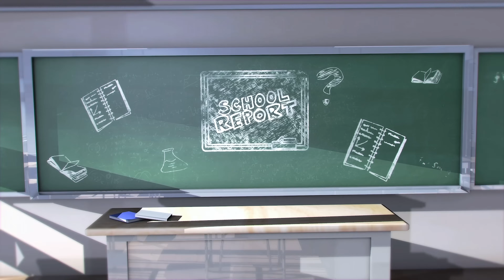THE SCHOOL REPORT #3 - SIBLING ISSUES; NEKKO & PRINCESS GO AT IT. JR COMES IN HOT!!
Get ready for an exciting comeback! After a long 4-year break, The School Report is back with a brand new cast. Joining us this season are Queenzflip's talented children, Princess and Nekko, along with their friend Payten. Together, they will take you on a journey into the minds of today's youth, showcasing their thoughts, actions, and experiences in today's society. Produced by the one and only QueenzflipJr, this season promises to be an absolute delight. So, without further ado, it's time to press play and enjoy the show!

Follow - @Queenztess X @Paybankss x @NekkoDaDon